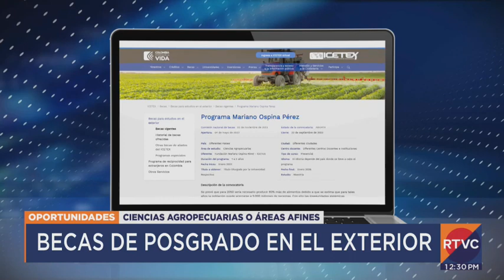ICETEX tiene BECAS DE POSGRADO en el EXTERIOR y COLOMBIA | RTVC Noticias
Atención porque el ICETEX tiene becas de posgrado en el exterior o en Colombia para personas graduadas en ciencias agropecuarias.